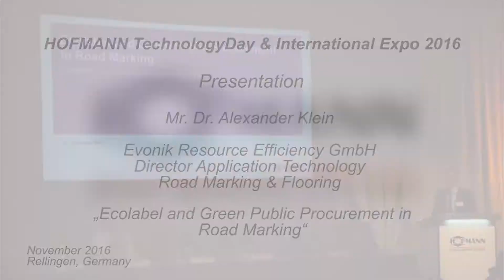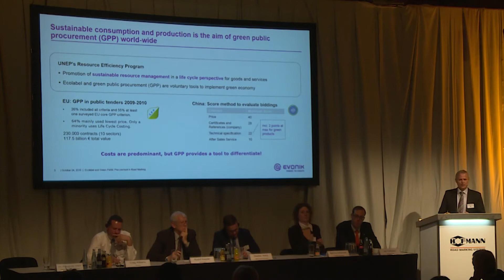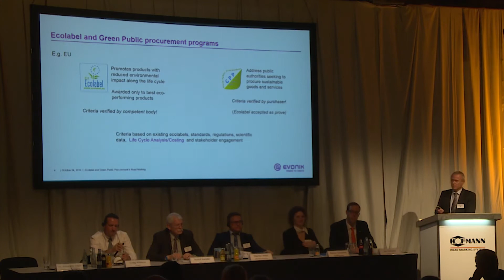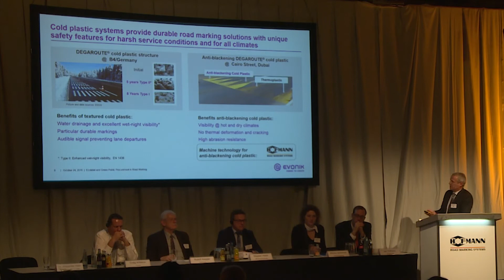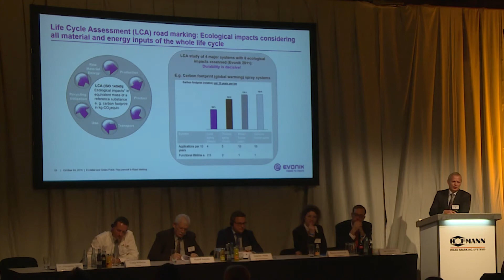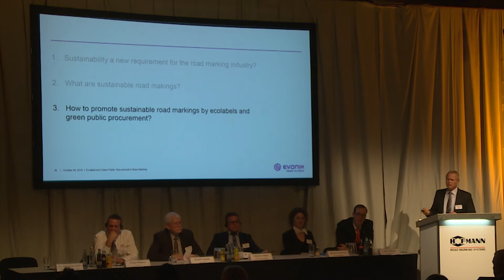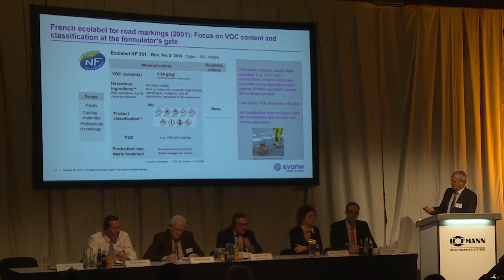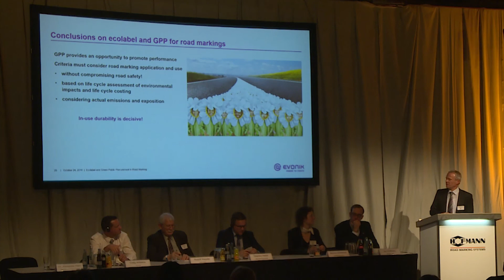HOFMANN Expo 2016 - Lecture Dr. Alexander Klein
Hofmann Expo 2016
Lecture Dr. Alexander Klein